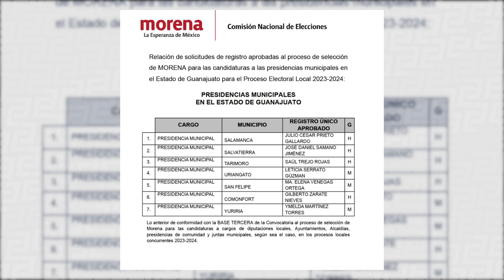Busca César Prieto reelección en Salamanca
Busca César Prieto la reelección en Salamanca, argumentando que necesita más tiempo para trabajar el abandono que aqueja al municipio.